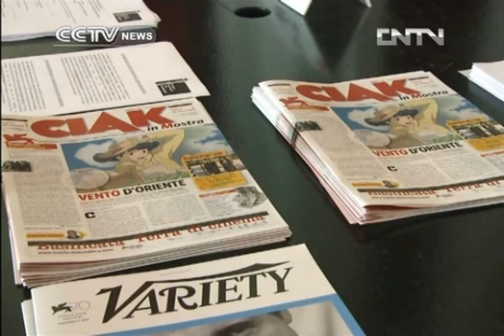Hayao Miyazaki film to compete for Venice top prize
As the Venice Film Festival trundles on, Oscar-winning animator Hayao Miyazaki is screening his latest hit. "The Wind Rises" is set to be the veteran Japanese director's last feature film as he has decided to retire from filmmaking after a career spanning five decades. The film is vying for the coveted Golden Lion award.